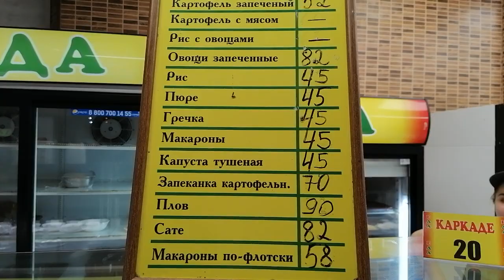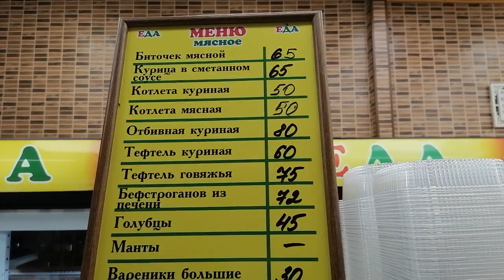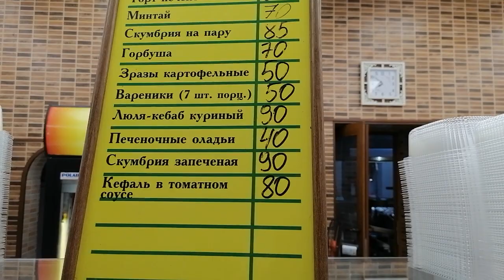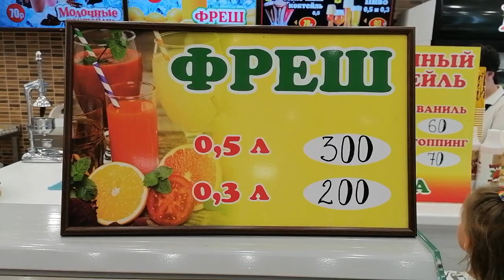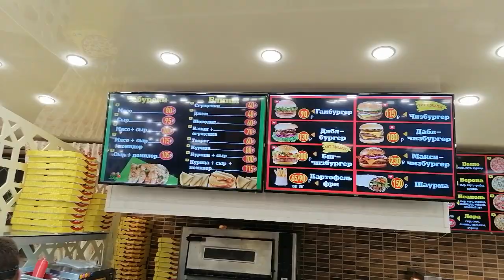Крым 2020. Бюджетная и вкусная Еда в Феодосии. Отдых в Крыму. Канал Тутси Влог.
Привет, друзья.
На канале Тутси Влог вы найдете Лайфхаки и полезные советы, бюджетные и вкусные рецепты, погода и цены в Ейске, забавных животных,
эксперименты, обзоры игрушек.

Крым 2020. Феодосия за 200 рублей в сутки. Золотые пески Феодосии.

- Новороссийск 2020. Отдых на Черном море.

Ейск 2020. Погода, цены, отдых.

Быстрые завтраки ПП.

Еда ПП. Рецепты для стройности.

Лайфхаки, полезные советы и опыты.

Обзоры техники, мебели, товаров и еды.